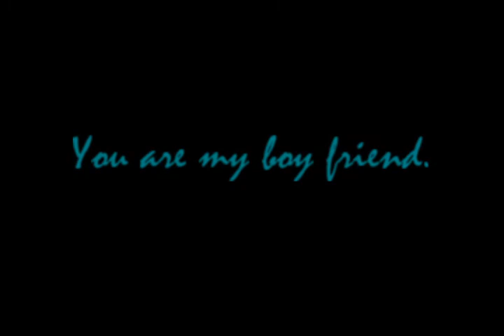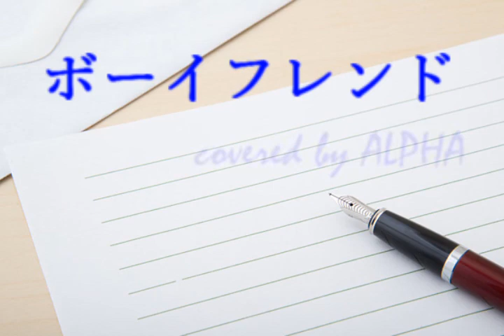～No.30～男性が歌う、杏里『ボーイフレンド』1987年 Song Covered＆ Produced by ALPHA【YouTube1000曲投稿チャレンジ！】